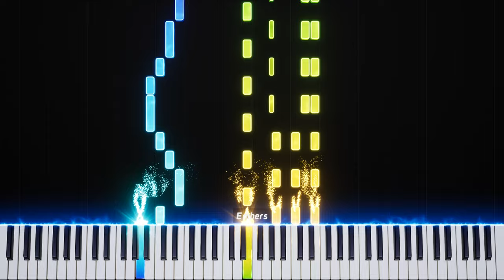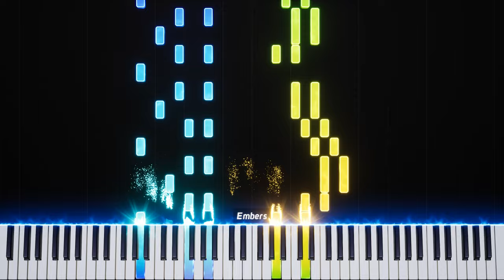Tetris Theme - Piano Tutorial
This is my personal arrangement of the soundtrack from the popular video game, "Tetris." The theme was based on the Russian folk song, "Korobeiniki." This video was made using MuseScore and Embers.
Tetris Theme - Hirokazu Tanaka.
Arranged by Jack Coons (JC Music). music musicvideo tutorial sheetmusicboss song songs tutorial howto piano composition composer virtuoso . (Ignore the tags.)